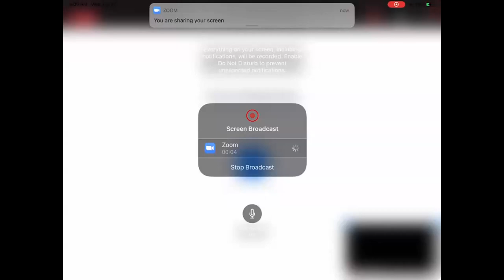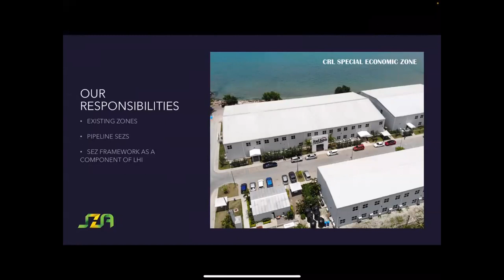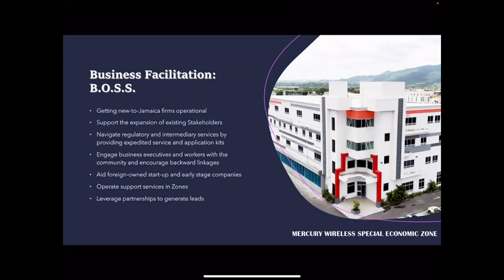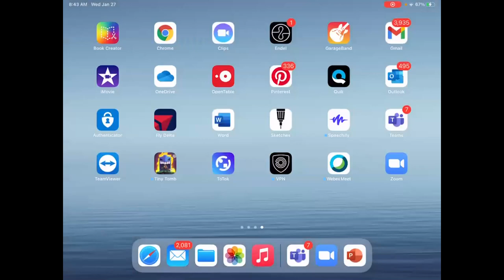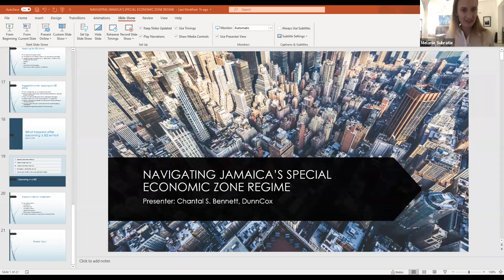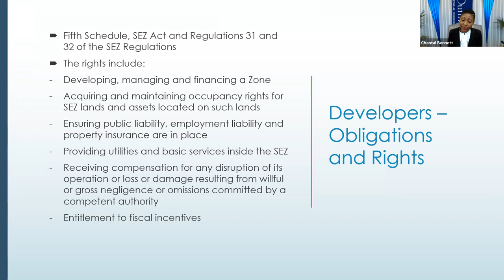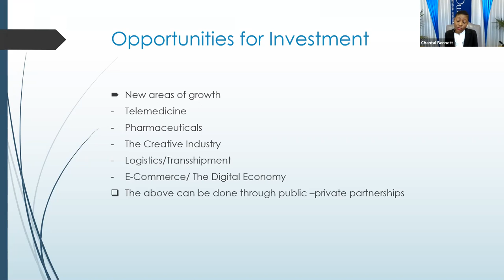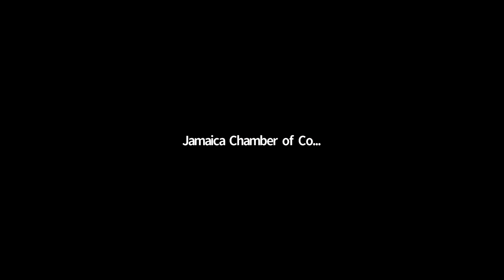The latest developments in the SEZ Regime & opportunities in Jamaica for investment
Special Economic Zones (“SEZs”) in Jamaica are regulated by the Special Economic Zone Authority (the “Authority”), an Agency of the Ministry of Economic Growth and Job Creation.  The Special Economic Zones Act, 2016 (SEZ Act) and Special Economic Zone Regulations (“Regulations”) make provisions in respect of the development, regulation, construction, supervision, management and control of special economic zones in Jamaica.  The Authority is primarily responsible for facilitating the development of SEZs through the administration of guidelines and directions to developers, occupants and zone users in accordance with the SEZ Act and Regulations.

Today, Jamaica is poised to grow exponentially from the development of SEZs. This is due to the fact that with SEZs and within SEZs, an entire ecosystem is created that allows firms to seamlessly merge into the global supply chain and provides a platform for new industries to emerge. SEZs also provide scope for the integration of traditional industries into the global value chain. Jamaica is increasingly becoming a prominent feature on the radar of multinational firms seeking to re-engineer their global supply chains. The SEZ regime is a central feature of Jamaica’s Logistics Hub Initiative and is a microcosm of the globalization trends of production fragmentation and offshoring. Large multinational and transnational corporations are re-engineering global supply chains in the process and this provides opportunities for local large, medium, small and micro-Enterprises to benefit from the backward and forward linkages that can be created between SEZs and the local economy.

There are currently over 139 SEZs, including new entrants and entities that have transitioned from the Free Zone regime. To date, the Authority has approved 139 entities including developers, occupants and other zone users across a range of industries and is currently processing another 28 applications for full approval. With the completion of the transition of Free Zone entities the SEZ regime is now at a juncture for great expansion and investment in Jamaica. Importantly, Jamaica is scheduled to host the World Free Zone Conference at a date to be announced.

Associate Chantal Bennett delivered a presentation on navigating Jamaica's Special Economic Zone Regime, on January 27, 2021.